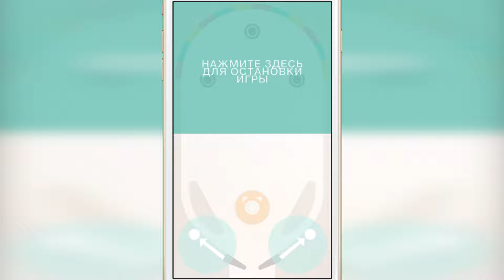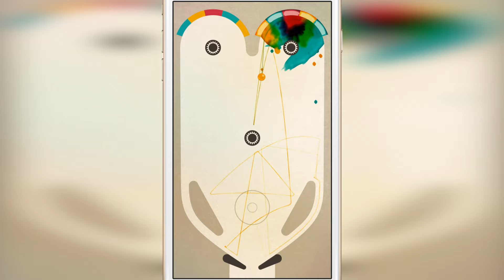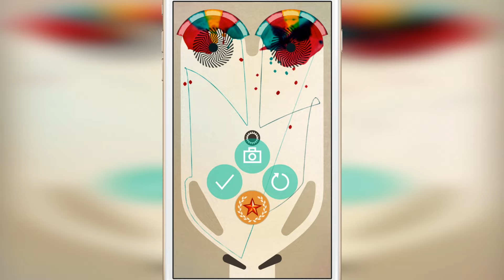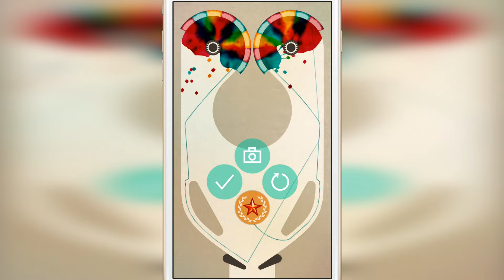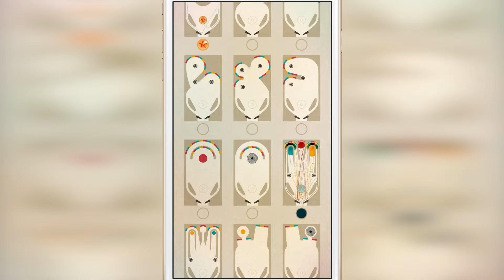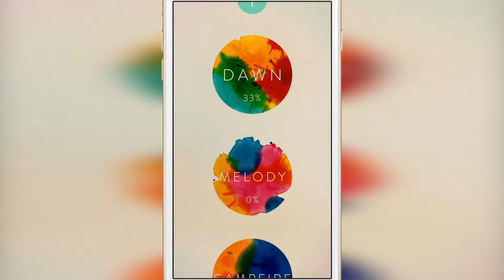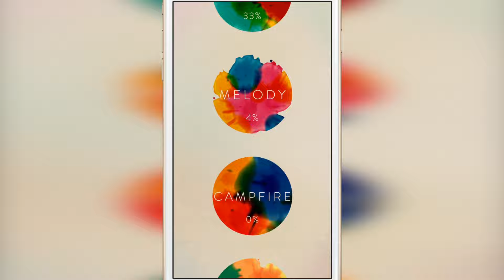INKS. Gameplay iOS/iPhone/iPad/iPod touch HD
Игра от создателей Lumino City, удостоенной премии BAFTA
INKS выводит пинбол на новый уровень, предлагая игрокам взрывную смесь восторга от классической игры с задачами для настоящих тактиков и созданием потрясающих картин шариком по холсту.
Красочные преграды взрываются яркими фейерверками, покрывая игровое поле живописными слоями и создавая уникальный узор, пока вы зарабатываете очки.

ОСОБЕННОСТИ:
- Неповторимый, изысканный дизайн
- Более 100 уникальных игровых столов
- Идеально сбалансированный игровой процесс
- Каждое полотно хранит историю игры
- Возможность делиться любимыми уровнями и рекордами

«Очаровательная, живописная игра... Мы от нее в восторге». Pocket Gamer

Вдохновленные такими виртуозами кисти, как Жоан Миро, Анри Матисс, Джексон Поллок и Бриджет Райли, создатели подарили нам шанс превратить каждый стол в уникальное полотно, гоняя покрытый краской мяч по холсту.
Признанные мастера создания изящного игрового процесса, разработчики из студии State of Play направили весь творческий потенциал на достижение главной цели: объединить изобразительное искусство с игрой, что им полностью удалось.